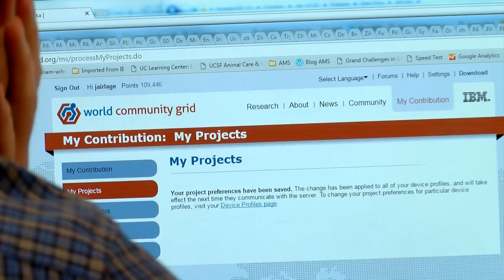How You Can Help San Diego Scientists Search For Zika Drugs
Scientists have a long way to go in developing a drug that can effectively fight the Zika virus. Researchers at UC San Diego are taking the first step, and they're asking for your help.